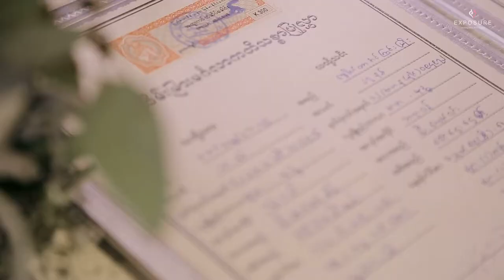Kyaw Zeya & Dr. Ingyin Phyo (Registry of Marriage)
Beautiful lady wore empress theme wedding dress on her registry of marriage day and looks very stunning.

🎀 𝗥𝗼𝗺𝗮𝗻𝘁𝗶𝗰 𝗪𝗲𝗱𝗱𝗶𝗻𝗴 & 𝗘𝘃𝗲𝗻𝘁 𝗣𝗹𝗮𝗻𝗻𝗲𝗿 🎀
Wedding Planning | Actual day coordination | Event design and deco | Corporate event management | Exhibition management

စေ့စပ်ပွဲ၊ မင်္ဂလာမော်ကွန်းတင်လက်မှတ်ရေးထိုးပွဲ၊ စုလျားရစ်ပတ်ထိမ်းမြားမင်္ဂလာပွဲ၊ မင်္ဂလာဧည့်ခံပွဲနှင့် မင်္ဂလာညစာစားပွဲများအတွက် Romantic Wedding & Event Planner မှ ပွဲတစ်ခုလုံးအတွက် စိတ်ပူပန်မှုမရှိရအောင် အစစအရာရာတာဝန်ယူစီစဥ်ပေးနေပါတယ်။